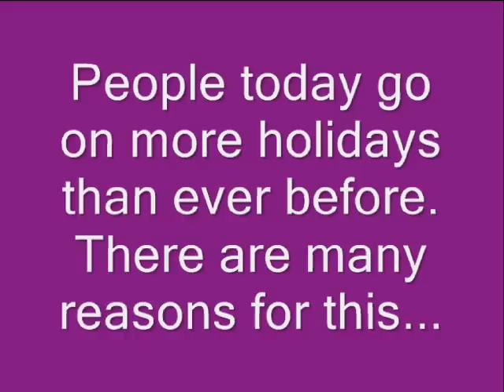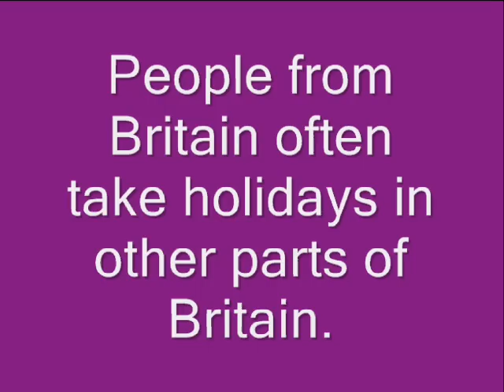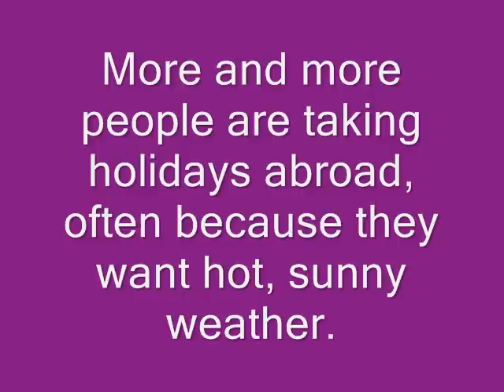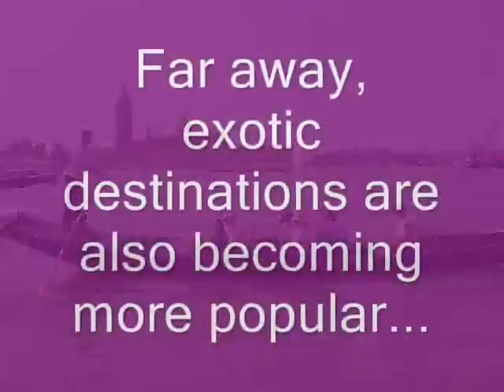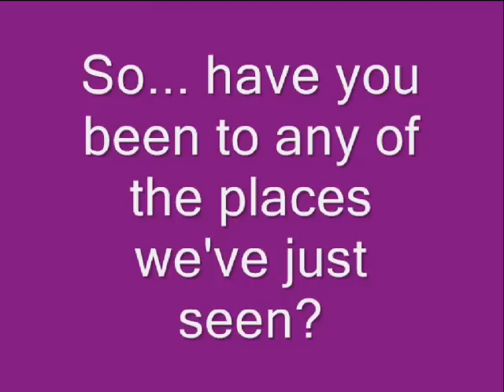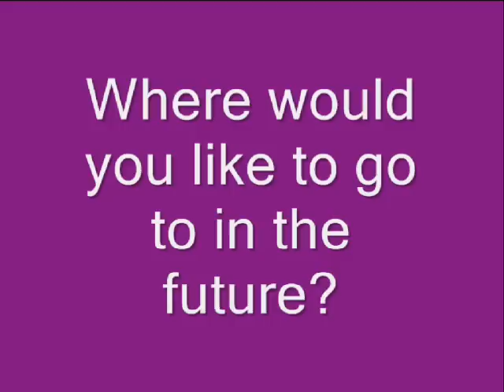GCSE KS3 Geography- Introduction to Tourism